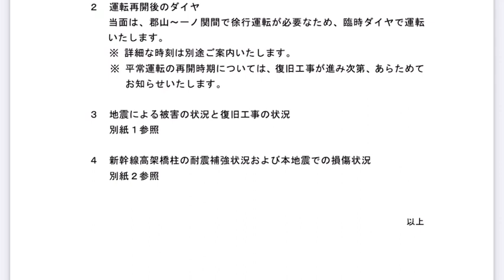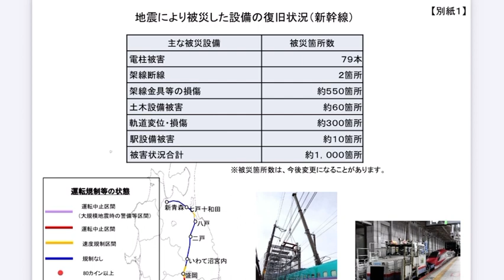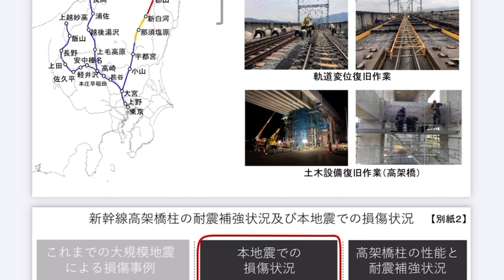【これはすごい‼️】東北新幹線がまもなく全線で運転再開します‼️